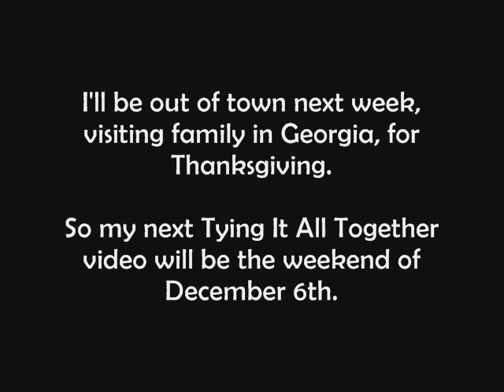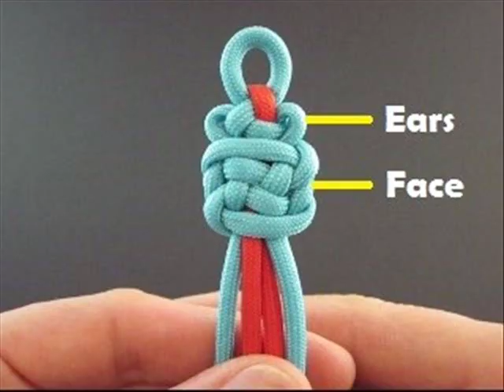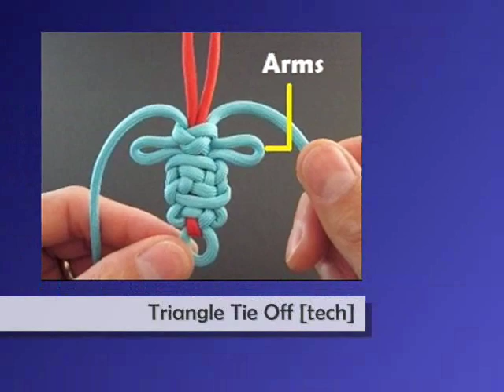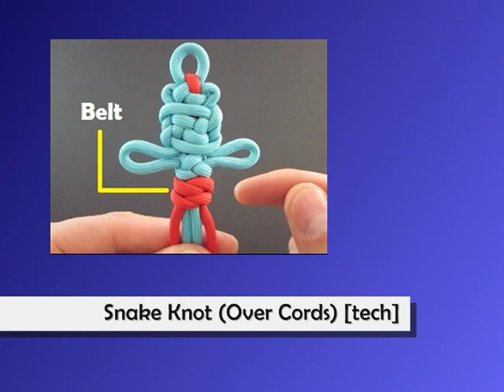How to Make a Sumo Panda (相撲パンダ) Paracord Key Fob by TIAT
[Instructional Book] Paracord Critters

Kawaii, meaning "lovable" or "adorable" in Japanese, is the quality of cuteness in the context of culture. In Japan, Kawaii has become a scene, lending itself to movies, clothing, food, toys, personal appearances, and even the behavior and mannerisms of Kawaii fans. Sumo Panda is a prominent character in the Kawaii scene and so inspired my creation of its associated tie.

As an aside...I'll be out of town next week, visiting family in Georgia, for Thanksgiving.
So my next Tying It All Together video will be the weekend of December 6th.

Genre: Paracord Bracelet
By: Tying It All Together
Design: JD Lenzen